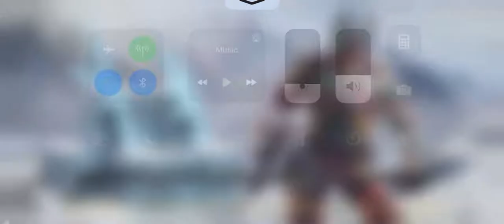Me playing multi player on COD mobile